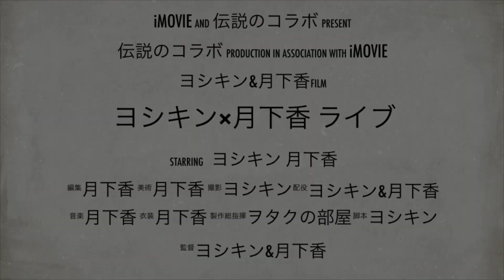【予告】6月26日(金) 17時頃～ 伝説（になるはず）のコラボライブ行います！ｗ ヨシキン(ヲタクの部屋) ＆ 月下香 ※27日は間違いです›‹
こんにちは！　月下香です(´▽｀*)♡

今回はヲタクの部屋のヨシキンさんとコラボです～！ｗ
ふたりでライブ配信もする予定ですので、ぜひぜひお楽しみに＾＾

と当チャンネルの両方で、ライブ配信を行う予定です＾＾